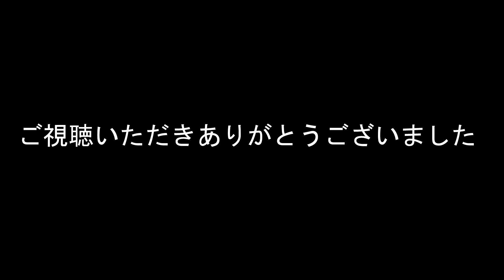【外出自粛での自宅での過ごし方】趣味を深める！人のためにやってみる！＠新出英晴画集ゼロ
外出自粛が続いておりますが皆さんは自宅でいかがお過ごしでしょうか。

今回は、お笑いコンビ「楽SHOWシルカーズ」の相方の新出英晴氏に、自宅での過ごし方について語っていただきました。

この動画をきっかけにして、趣味を深めてみるのもいいかも知れません。

「プロでなくとも、人の為にやってみる」

人の為に考えながら行動すると、不思議にアイディアが浮かび自分でも思いもしない作品が完成したりします。

新出英晴著書の『「笑い」の使命 Kindle版』をSilkorz Publishingからアマゾンに電子書籍で出版しております。